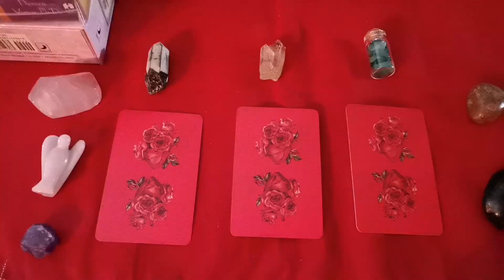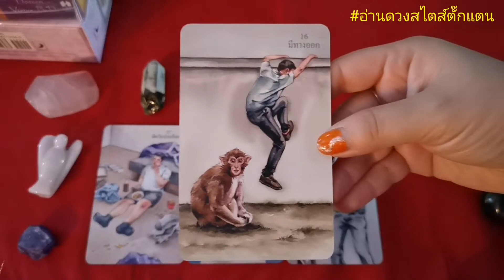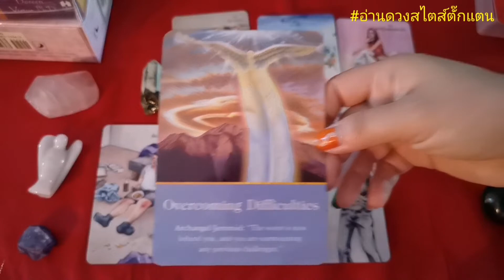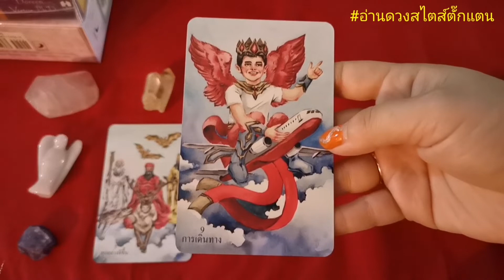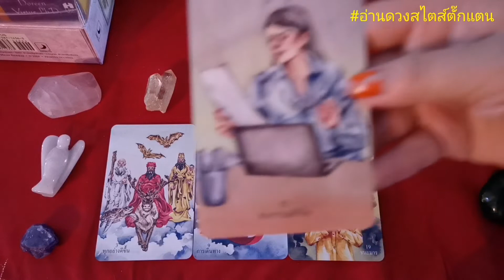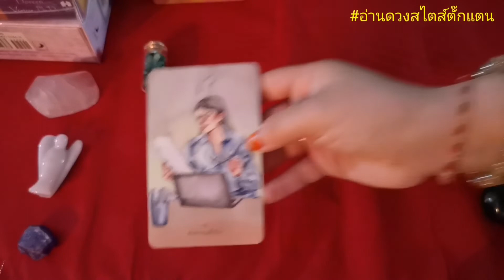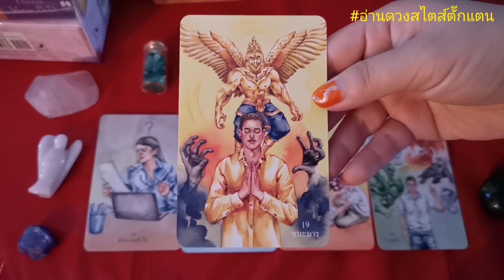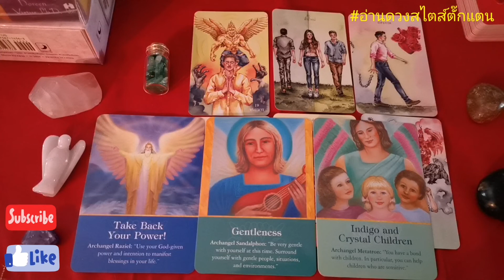Pick a cards 🥳🥳🥳 ควรทำบุญอย่างไรให้ชีวิตปัง 🥳🥳🥳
Time line
0:40 หมายเลข 1 ทำบุญเสริมเกี่ยวกับเรื่องอาหารการกินได้ด้วยนะคะ
07:32 หมายเลข 2
15:07 หมายเลข 3

ดูเพื่อเป็นแนวทางเพราะเป็นดวงภาพรวมไม่ใช่ดวงส่วนตัวของแต่ละบุคคลนะคะ ขอเป็นกำลังใจให้ทุกคนผ่านพ้นเรื่องราวต่างๆ ไปได้ด้วยดี

ติชมได้นะคะ สามารถติดตามผลงานได้ที่เพจ